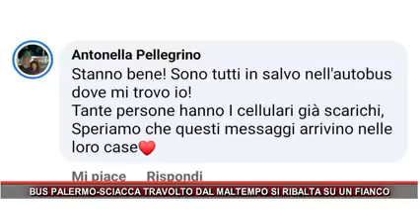BUS PALERMO-SCIACCA TRAVOLTO DAL MALTEMPO SI RIBALTA SU UN FIANCO